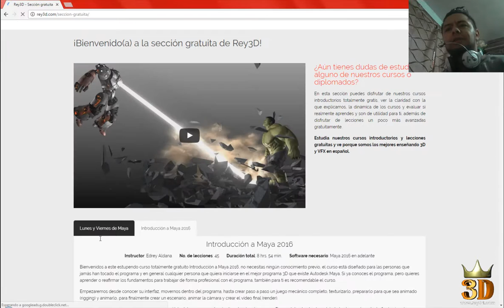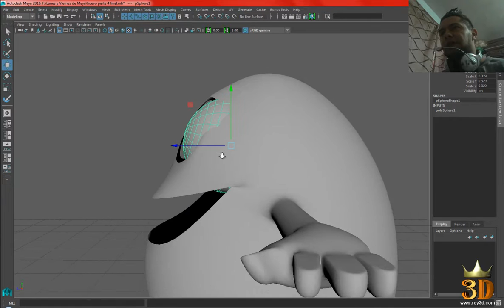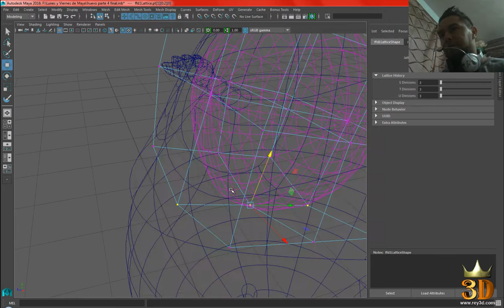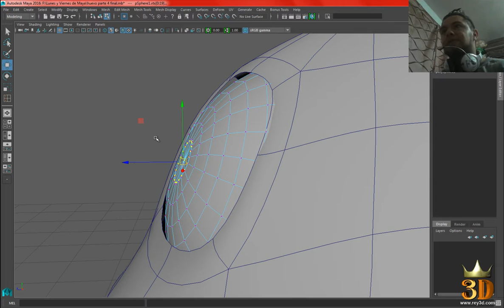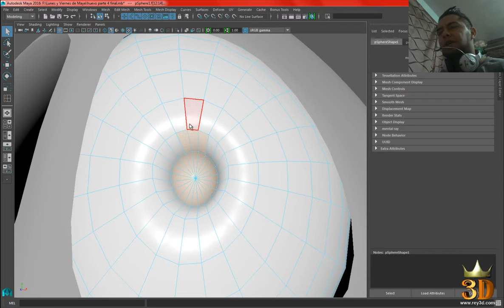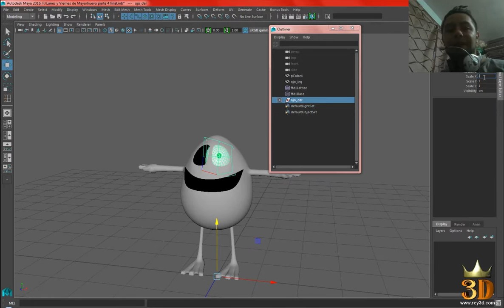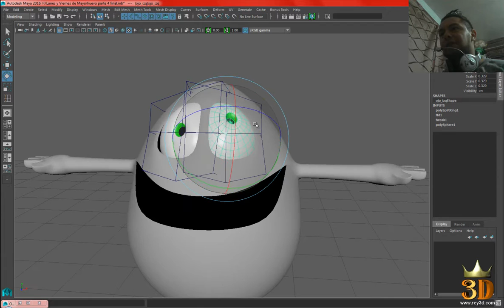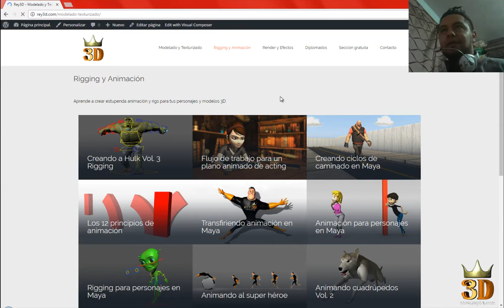Modelando un personaje para animación en Maya PARTE 5 - Lunes y Viernes de Maya